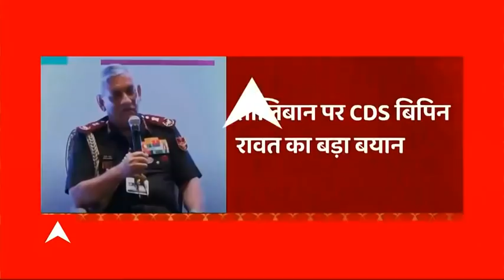CDS जनरल Bipin Rawat ने Taliban पर दिया बड़ा बयान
तालिबान को लेकर भारत के चीफ ऑफ डिफेंस स्टाफ बिपिन रावत ने बड़ा बयान दिया है. एक कार्यक्रम में बिपिन रावत ने कहा है कि भारत तालिबानी आंतक से निपटने के लिए तैयार, अफगानिस्तान में जो कुछ हुआ उसका अंदेशा भारत को पहले से था, इसलिए भारत अपनी योजनाएं उसी अनुसार बना रहा है. बिपिन रावत ने कहा कि तालिबान ने जिस तेजी से अफगानिस्तान पर कब्जा किया उसने सबको जरूर चौंकाया लेकिन भारत हर स्थिति के लिए तैयार है. बिपिन रावत ने कहा कि तालिबान बदला नहीं, वो 20 साल  पहले वाला ही तालिबान है. इसबार अंतर सिर्फ इतना है कि तालिबान ने अपने पार्टनर बदल लिए हैं, अगर तालिबान ने भारत के हितों को नुकसान पहुंचाया तो उसके साथ भी वैसे ही निपटा जाएगा जैसे आतंकवाद से निपटा जाता है.